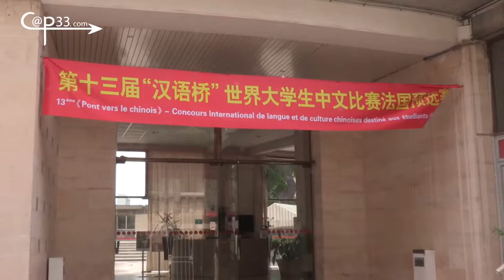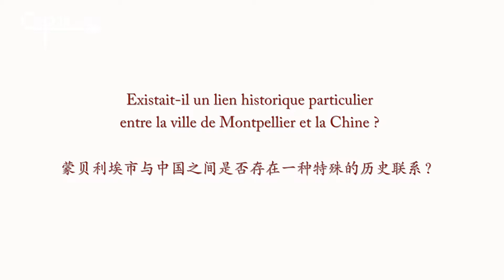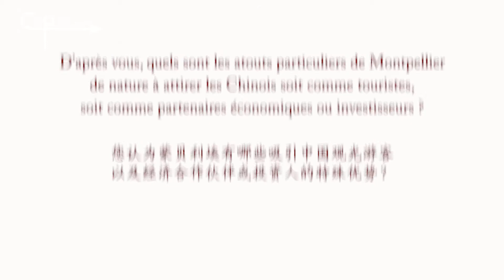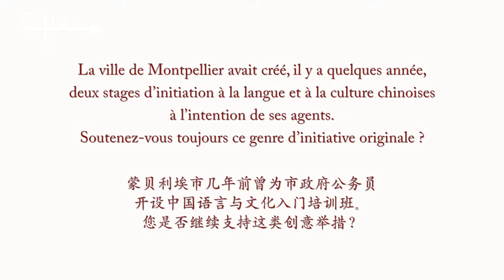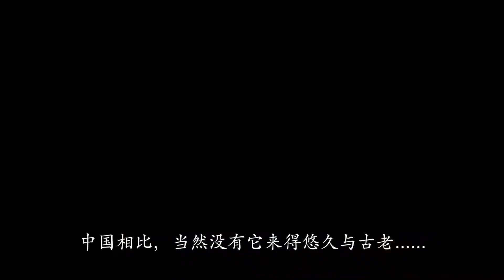Interview de M. Philippe SAUREL, maire de Montpellier